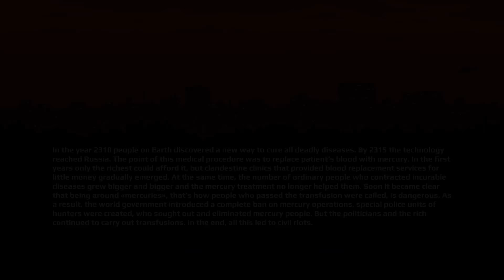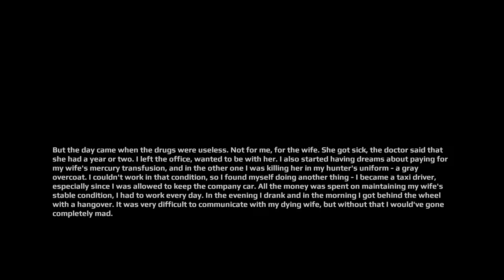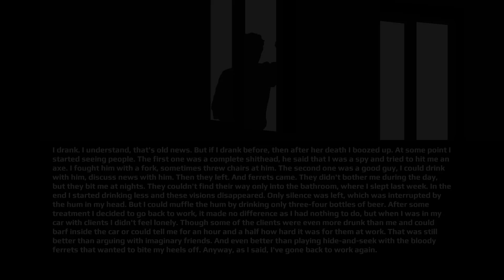The Mercury Man - Gameplay (PC) Prologue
no commentary Walkthrough Gameplay Playthrough review